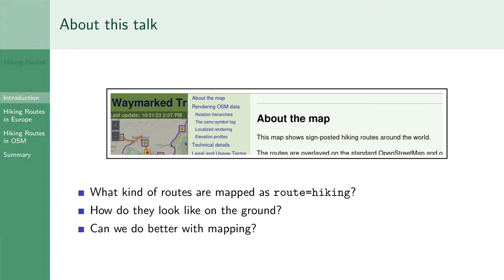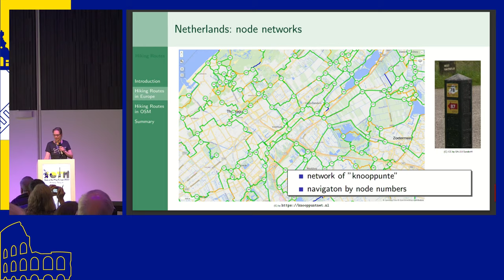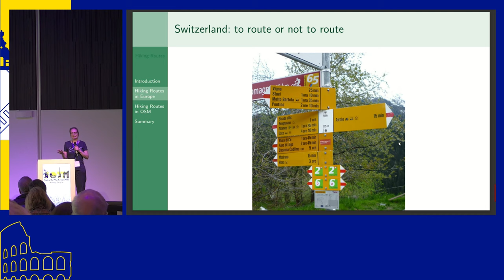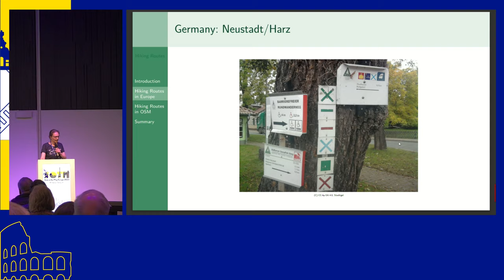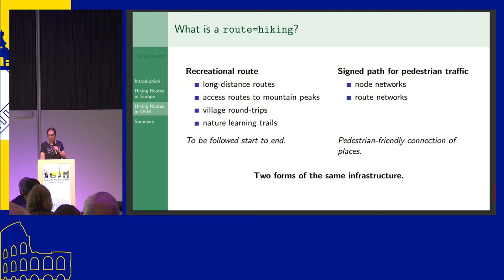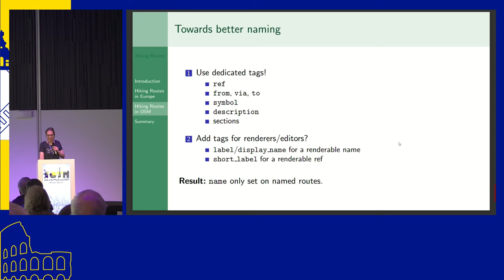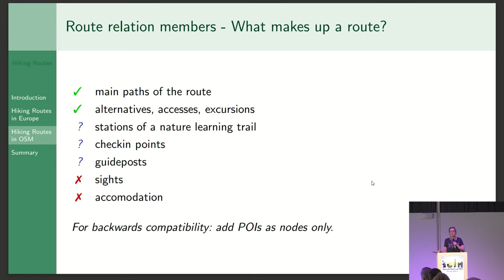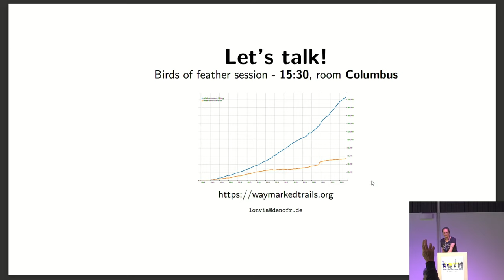2023: Hiking Routes - the Past, the Present and the Future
Hiking Routes - the Past, the Present and the Future
Sarah Hoffmann

This talk takes a look at the state of hiking routes in Europe and other parts of the world. We look at the different systems and traditions for marking hiking routes in different countries and compare how they are
mapped in OSM. We look at the strong and weak points of the current tagging.

What works well, what parts are still controversial. The talk is meant to jumpstart a discussion at the conference between hiking enthusiasts from different countries.